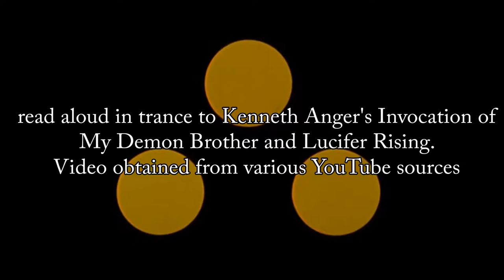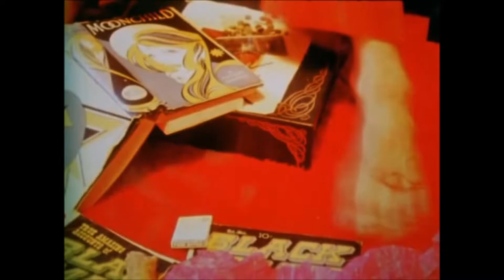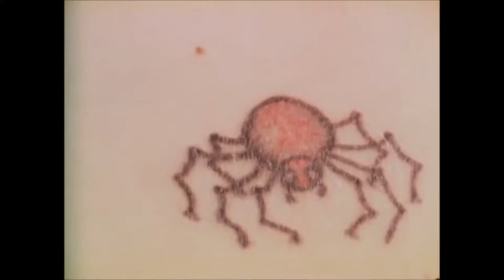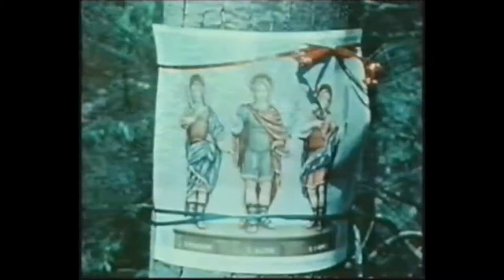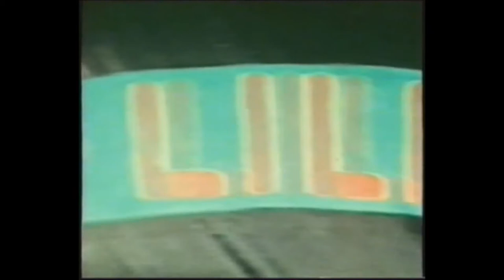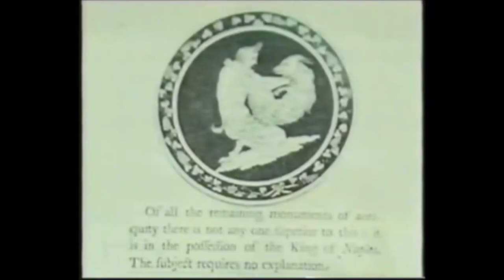Liber Liberi vel Lapidis Lazuli Adumbratio Kabbalæ Ægyptiorum sub figura VII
Liber Liberi vel Lapidis Lazuli, Adumbratio Kabbalæ Ægypt sub figura VII, — Crowley: 'being the Voluntary Emancipation of a certain Exempt Adept from his Adeptship. These are the Birth Words of the Master of the Temple. The nature of this book is sufficiently explained by its title. Its seven chapters are referred to the seven planets in the following order: Mars, Saturn, Jupiter, Sol, Mercury, Luna, Venus. Given in magical language an account of the Initiation of a Master of the Temple. This is the only parallel, for Beauty of Ecstasy, to "Liber LXV".' Also known as The Book of Lapis Lazuli.